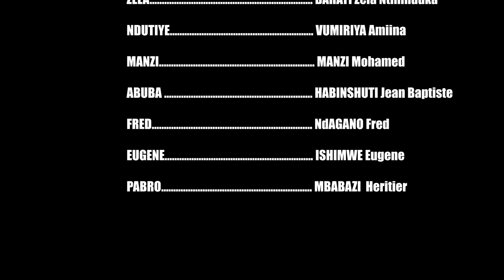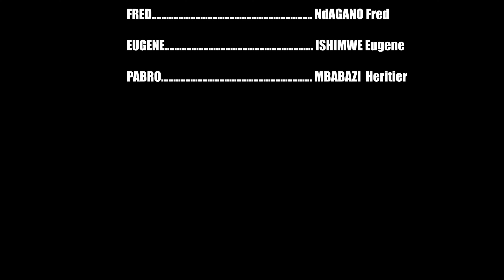THE MESSAGE Part1: TSUKI AJE KUYOBORA MUGACE KANANIRANYE GAHORAMO URUGOMO NAMAKIMBIRANE YO MUNGO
BAKUNZI BA TSUKI FILMS TV TURABASHIMIRA KUBW' URUKUNDO MUDAHWEMA KUTUGARAGARIZA NTITUZABATENGUHA